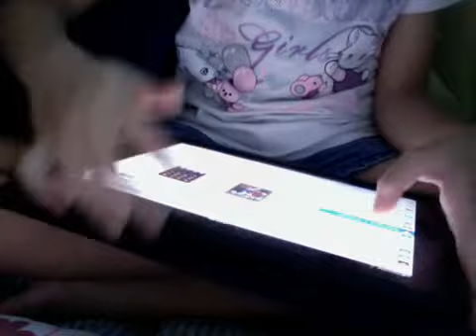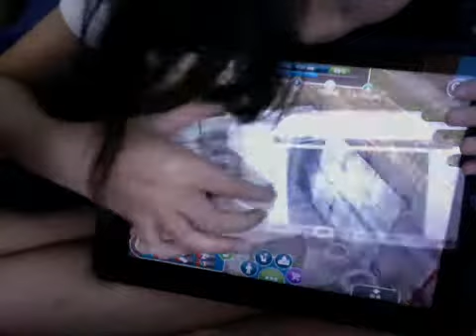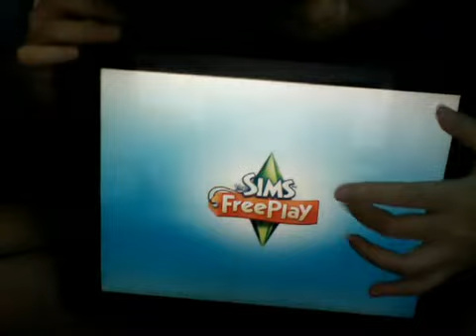Vlog 2 : Eating and Playing